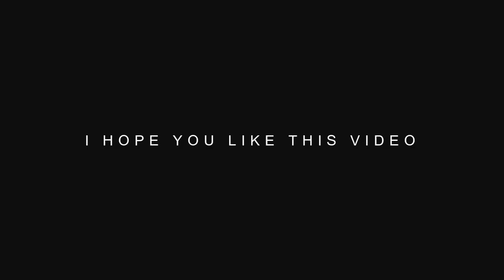30 DAYS CONTAINER SHIP SMARTPHONE TIMELAPSE • AFRICA TO ASIA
30 DAYS CONTAINER SHIP SMARTPHONE TIMELAPSE • AFRICA TO ASIA

Enjoy this 30 days Container Ship Mobile Timelapse | Shot on a Smartphone

Seafarers: Unsung Heroes amidst Covid-19 Pandemic

Seafarers keeping the supply chains moving around the world

Route was from Tema, Ghana - - Lome, Togo - - Onne, Nigeria - - South Atlantic Ocean - - La Reunion - - Indian Ocean - - Colombo, Sri Lanka - - Malacca Straight - - Tanjung Pelepas, Malaysia

0:00 Approaching port of Tema, Ghana 🇬🇭
0:13 Cargo Operation
0:43 Lome, Togo 🇹🇬
1:03 Anchorage
1:27 Departure from Anchorage
1:36 Beautiful Cloud Formations
1:57 Approaching port of Onne, Nigeria 🇳🇬
2:22 Atlantic Ocean
3:37 Anchorage at La Reunion
3:52 Indian Ocean
4:28 Colombo, Sri Lanka
5:18 Mallaca Straight

Shot using Huawei Nova 5T